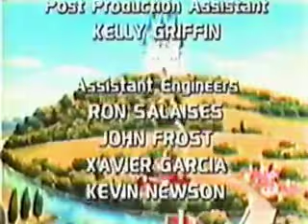Grimm's Fairy Tale Classics Puss in Boots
Animated adaptations of The Grimm's classic fairy tales.Using a narrative style and wit updated to suit the present-day audience.